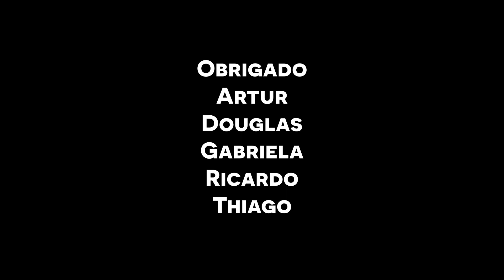Pais revelam como se sentem sobre escolhas dos filhos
Como as pessoas que você mais ama se sentem sobre o que você conquistou e hoje faz? Nesse vídeo convidamos 5 Titãs e, de surpresa, mostramos para eles.

É empreendedor(a) e quer levar sua produtividade para um nível extraordinário?

▶5 Jabs de Sexta (conteúdo gratuito por Telegram - Agora enviamos apenas pelo Telegram e não mais pelo Whatsapp devido à alta demanda!):